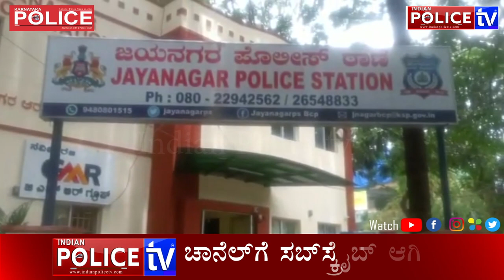ಪರಂಧಾಮ ಬಾಂಬೆ ರವಿ ಭಂಟ ಕರಿಯ ರಾಜೇಶ್ ಅರೆಸ್ಟ್...! ಕೆಂಪೇಗೌಡನಗರ ಪೋಲೀಸರ ಭರ್ಜರಿ ಭೇಟೆ...!